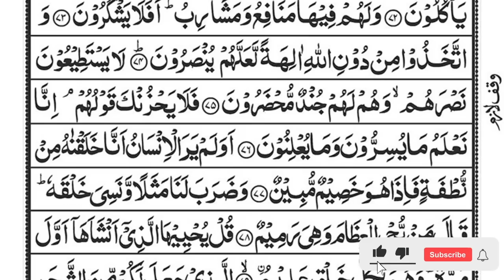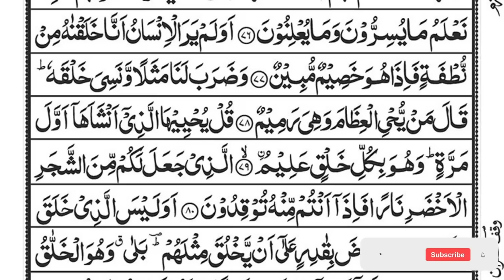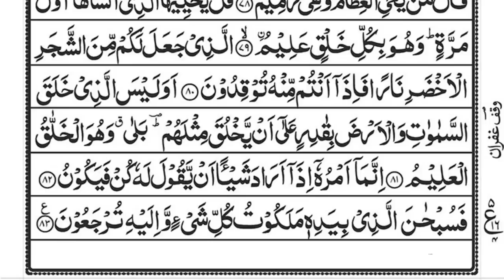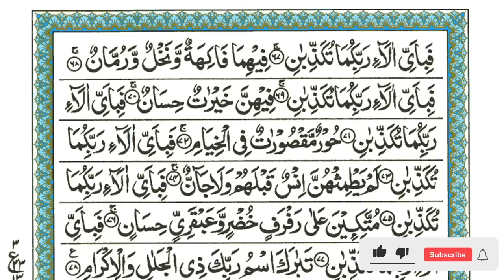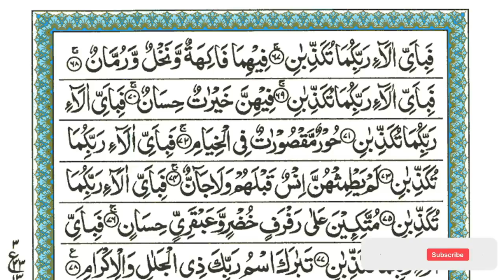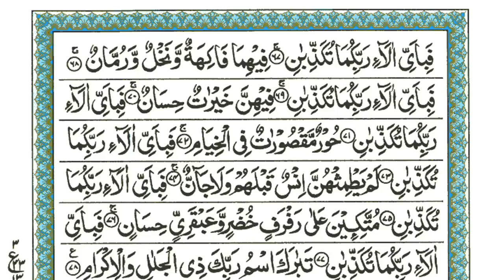Surah Yaseen | Yasin | Episode 235 | Daily Quran Tilawat Surah Yasin Surah Rahman Surah yasin yaseen